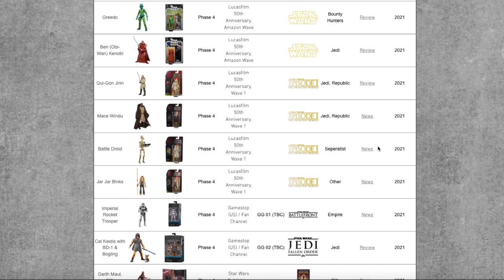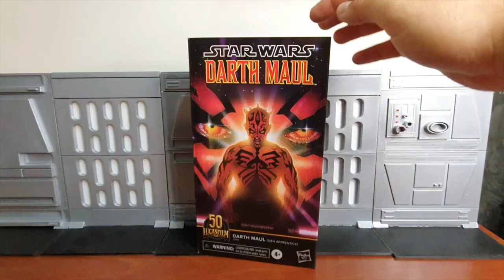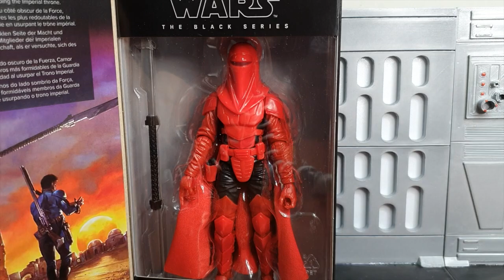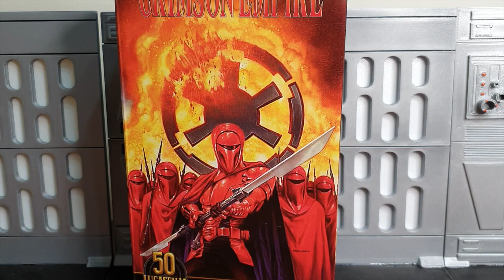¿Adivinas el ganador? TOP 10 Figuras Star Wars Black Series - 2021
En este video verás el top 10 de figuras sw black series del año 2021

Recuerda que:
1- Este video es netamente mi opinión
2- Solamente analicé respecto de las figuras lanzadas en el 2021 que me pude comprar